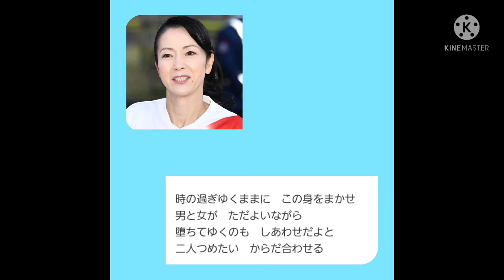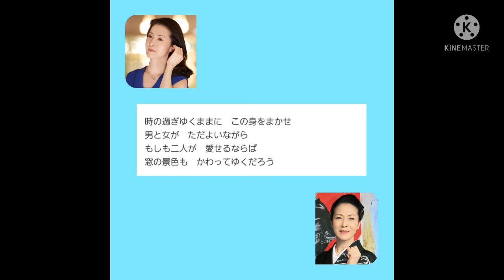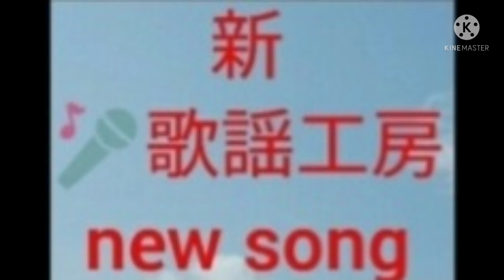時の過ぎ行くままに 坂本冬美 🎙️cover